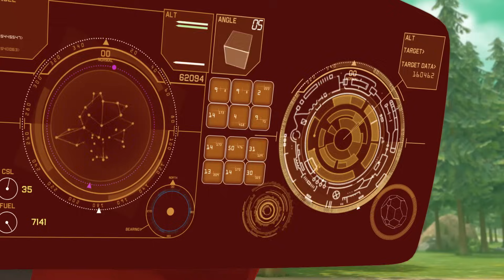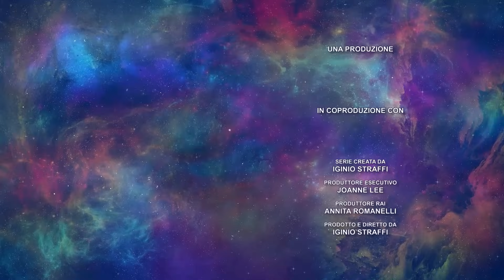Winx Club - Serie 8 Episodio 24 - Tra i ghiacci di Dyamond [EPISODIO COMPLETO]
Le Winx scoprono che la settima Stella Primaria si trova su un pianeta ghiacciato e inospitale: Dyamond. Partono quindi alla volta di Dyamond, dove si imbattono in una piccola volpe bianca. Ma anche le Trix si trovano qui e Icy nasconde un segreto che riguarda proprio questo pianeta. Sky, che ha seguito le Winx su Dyamond, salva la volpe, ma quando Icy lo scopre, infuriata, lo congela, facendolo precipitare in un lago ghiacciato…